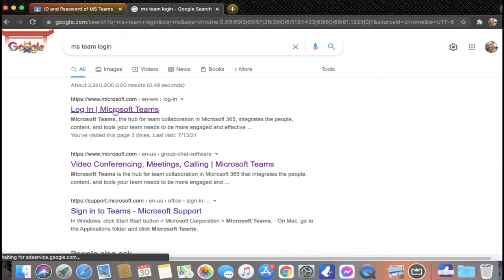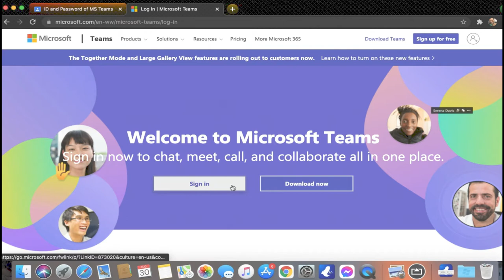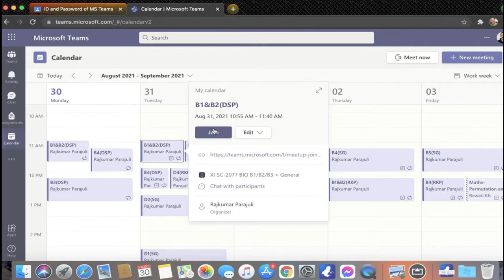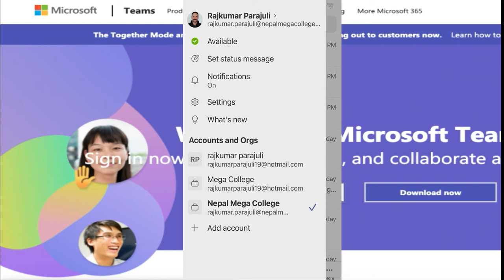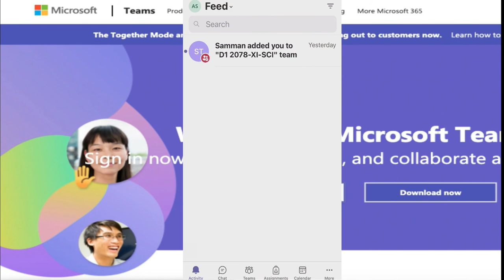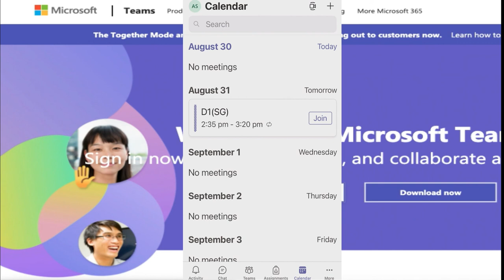Using MS Team for the First Time (Nepali)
Login procedure in MS Team form Teacher's side and Student's side (Nepali)